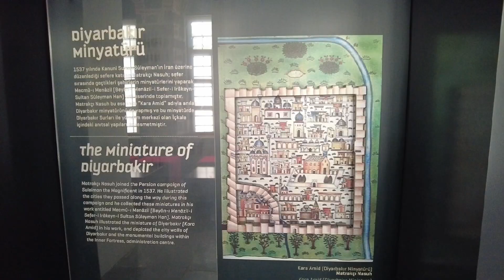터키 동부여행 40대 부부 가이드의 터키 여행, 메소포타미아의 티그리스강과 디야르바크르 요새. 가이드가 함께하는 문명의발상지 터키여행 마르딘, 산우르파등 동부여행을 랜선여행 으로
터키의 동부지역을 여행합키다. 가이드 부부와 함께 터키 동부 여행을 해보세요. 실시간 라이브 영상도 있습니다.

사라보니는 형제의나라 터키를 알리고자 가이드 부부가 만들어가는 채널입니다.
매주 라이브 방송으로 생생한 랜선투어도 진행하고 있습니다.

여행유투버 보다 쪼금 더 깊이, 역사 전문가보다는 가볍게 터키를 알기 쉽게 가이드 해드리는 사라보니채널입니다.

알람설정 하셔서 라방 여행도 놓치지 마세요^^